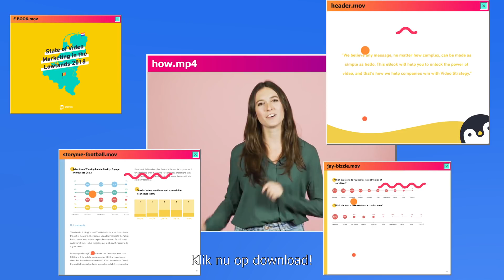De Staat van Video Marketing in 2018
Met ons nieuwste eBook 'De staat van Video Marketing in België & Nederland' krijg je waardevolle inzichten in de Belgische en Nederlandse videomarkten. Zet jouw marketingstrategie op de rails met dit GRATIS eBook

|MEER LEREN?|

|WIE ZIJN WE|

Jordan en haar team video strategists focussen zich op alles rond Video Marketing. Zij willen voortdurend up-to-date blijven in een evoluerend, digitaal landschap en willen dat ook delen met de rest van de wereld. Zo is Coffee Corner geboren, met verschillende onderwerpen rond het thema: VIDEO STRATEGY EDUCATION.
Op dit kanaal vind je antwoorden op je vragen omtrent video strategie, wekelijkse updates en event wrap ups!

|POPULAIRE VIDEOS|